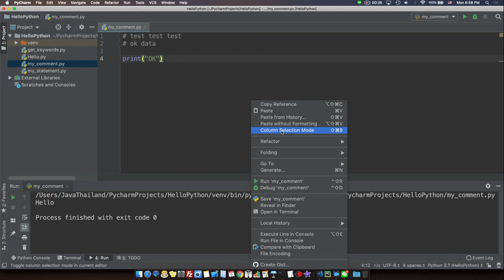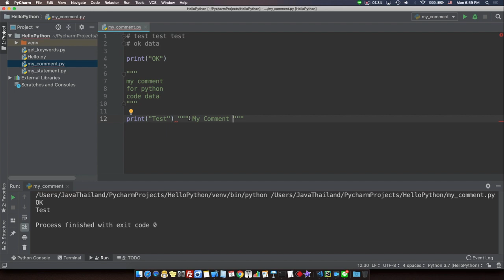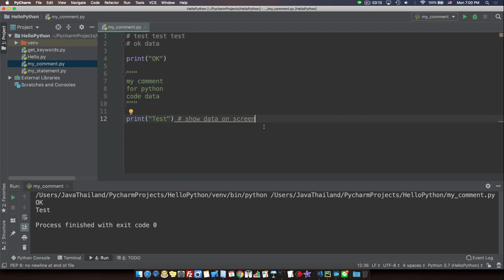ep 07 comment code in python